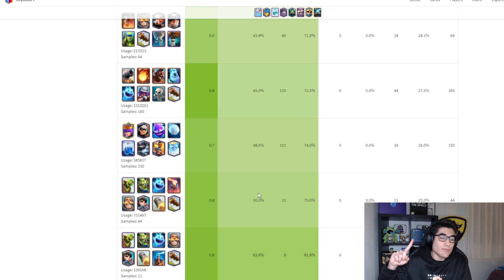EL MAZO PERFECTO PARA GANAR DESAFÍOS 🤯 en CLASH ROYALE *100% WR*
Espero que os haya encantado el vídeo😊